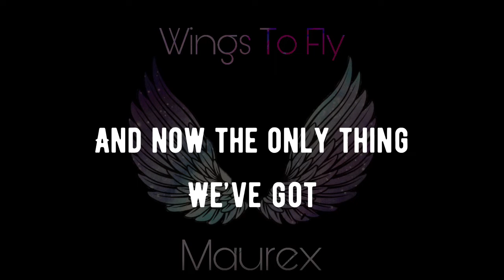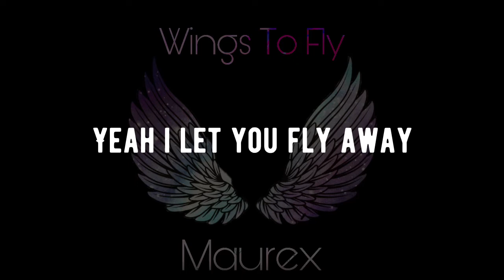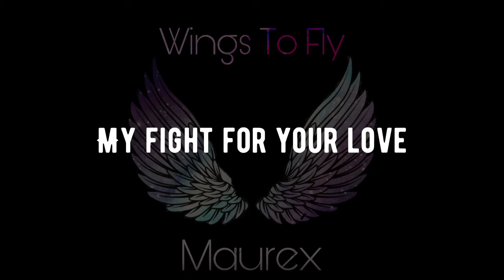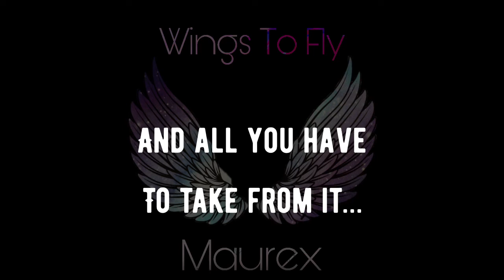Wings To Fly (Remastered Version) Lyrics - By Maurex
Wings to Fly” - Maurex

Lyrics:

Do you remember, remember that smile...

And now the only thing we've got...

Is just another broken... heart...
Yeah, I let you fly away...

Cause all wings are... enable and... free to fly,

I let you fly too high and you descended again with another man...

Cause you haven´t used those wings as you should...

Wings to fly...

Wings to dream up high and move on,

There are no limits that prevent your passage,

There no obstacles in front of you...

Cause you´ve got... you got the power of life,

My flowers grow... and you are gone...

I have to admit... you are my guide...

I walk alone... adrift I go...

And this... this is my fight,

My fight for your love,

But please remember... those nice memories we got...

And all you have to take from it... is your inner happiness...

There are no more locks...

Yeah... wo oooh... wo oh... yeah eeh ey...
Wings... Wings to fly...

Wings to go... to touch the sky...

Now you are gone...

- By Maurex